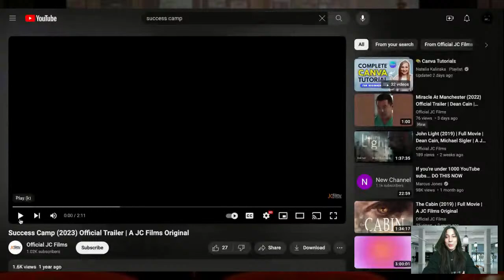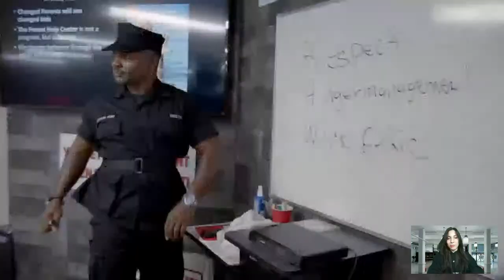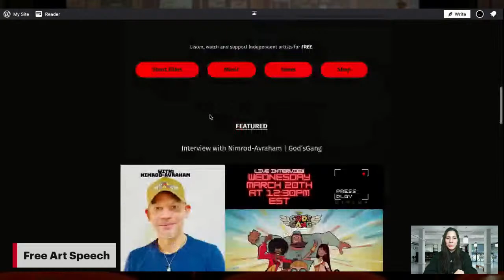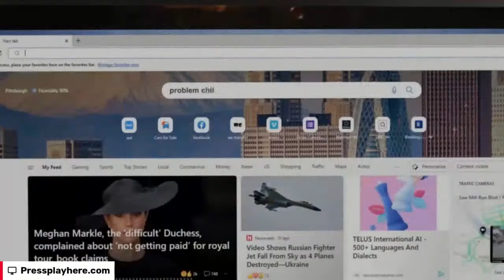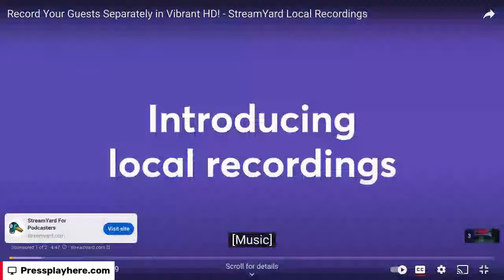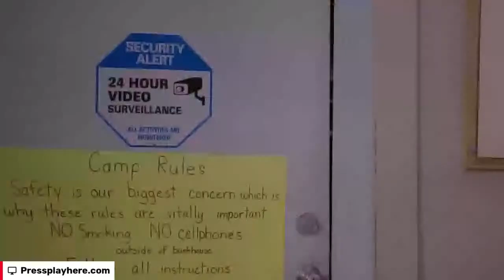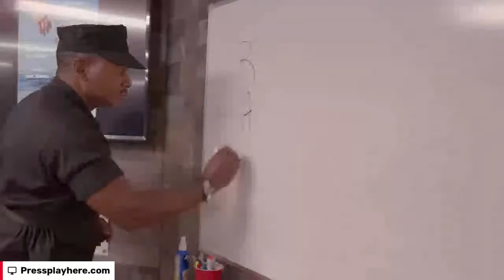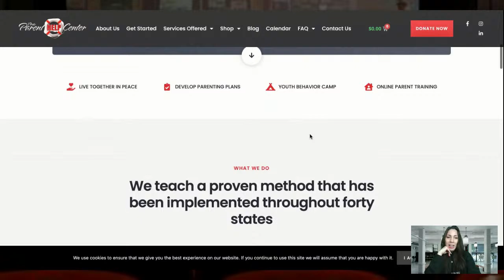Secrets Behind Success Camp: Keith Jowers Reveals All 🎬 | Movie Talk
Ever wondered what it takes to create a transformative experience for troubled teens through film? Well, you're in for a treat! 🎬 Join us for an exclusive interview with the brilliant Director Keith Jowers as he reveals all the behind-the-scenes secrets of the incredible independent film, Success Camp. Did you guys know the film is based on real-life stories of families seeking hope and transformation? Wow, well, that’s what we’re doing today!

Let’s talk about the impact of this amazing story and Keith’s journey as a filmmaker. From his 30-year law enforcement career to his collaboration with JC Films, Keith shares personal insights and the making of this compelling film. Don't miss out on our deep dive into the challenges and triumphs of depicting sensitive themes like discipline and family dynamics.

Tune in to discover the heartwarming and sometimes heartbreaking stories that inspired Success Camp. Ask questions, share your thoughts, and become part of our FilmDiner community. 🌟

CHAPTERS:
1:13 - Intro
5:23 - Inspiration Behind Success Camp Film
9:00 - Personal Experiences Influencing Characters
12:26 - Positive Impact on Families and Communities
15:12 - Authentic Portrayal of Family Struggles
19:46 - Evoking Empathy and Understanding
26:00 - Sparking Conversations on Discipline
31:20 - Challenging Perceptions and Inspiring Self-Reflection
34:30 - The Impact of Parenting on Children
35:39 - Key Takeaways for Viewers
40:37 - Importance of Words of Affirmation
47:33 - Filmmaker's Story
49:10 - Current Projects
50:50 - Passion for Filmmaking
55:32 - Artistic Advice
57:34 - Free Art Speech
1:02:18 - Playing Success Camp
1:02:54 - Court
1:10:58 - Success Camp
1:19:34 - The Simulation
1:23:19 - The Charges
1:26:50 - Parent Meeting and Bedtime
1:34:37 - Lunch
1:37:28 - Bad News
1:39:00 - Teen Offender Panel
1:41:55 - Class Clown
1:43:20 - Bully
1:45:19 - Reckless Driving
1:47:02 - Healthcare
1:48:53 - Day 3
1:56:08 - Jaden’s Trial
2:00:24 - Honoring the Fallen
2:07:34 - David
2:09:26 - Are You Ready
2:12:10 - Closing Ceremony